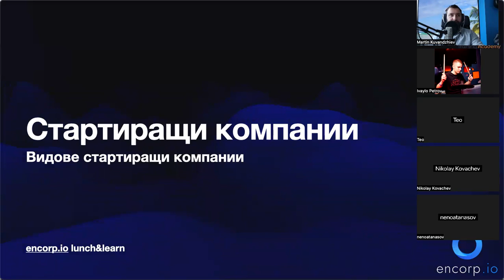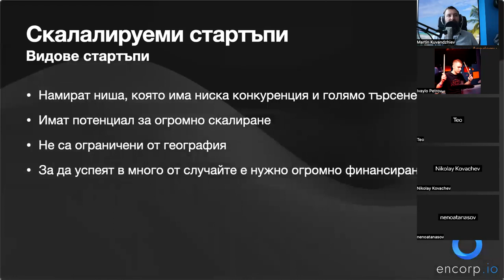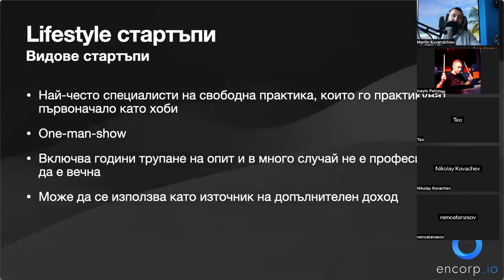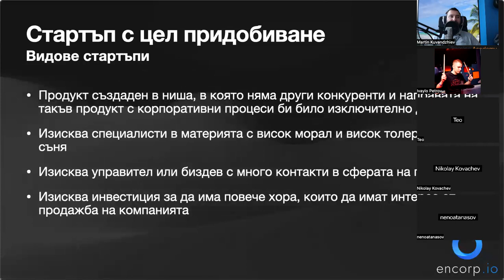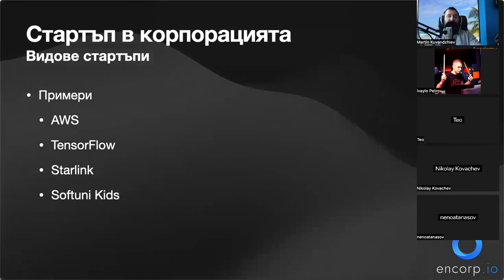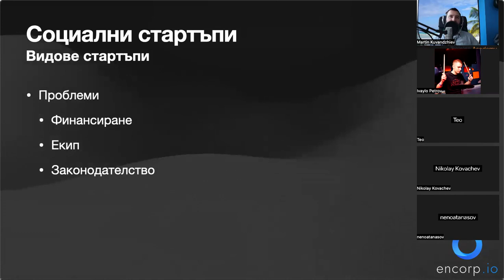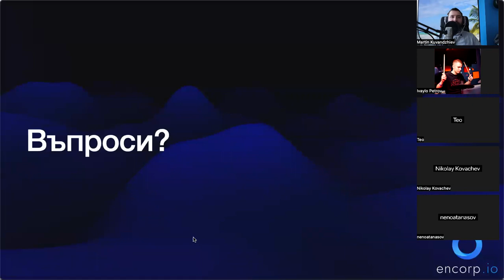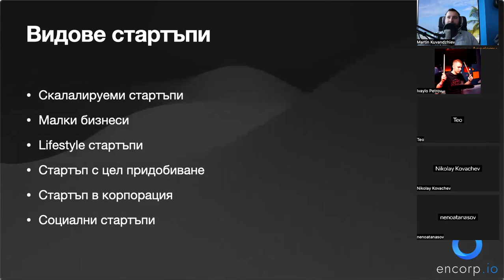Lunch&Learn E2 - Стартиращи компании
В днешния епизод на encorp.io Lunch&Learn Мартин Куванджиев ще разкаже за типовете стартиращи компании, каква е разликата и какво е важно за тях.

Стартъп компанията е малка бизнес организация, която се опитва да разработи нов продукт или услуга, които ще бъдат продавани на различни пазари.

Ще разгледаме различните типове стартъп компании, като технологични стартъпи, социални стартъпи, иновационни стартъпи и други. Ще разгледаме и общите предизвикателства, с които се сблъскват стартъп компаниите, както и начините, по които те се справят с тях. Освен това, ще разгледаме и успехите, които някои от тези стартъпове са постигнали, както и техните перспективи за бъдещето. Това видео ще бъде полезно за всеки, който е заинтересован да основе своя стартъп компания или просто иска да знае повече за процеса.